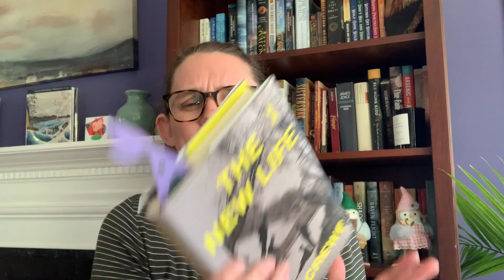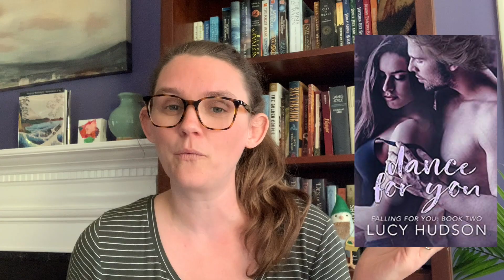MAY: TBR, what I'm buying, writing work, and crafting?!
Thanks for hanging out! Below are links for everything I talked about in the video:
Pre-order my book here!

Time Stamps:
00:00 Books, Books, Books!
20:16 BIG ANNOUNCEMENT!
23:03 Let's Craft!